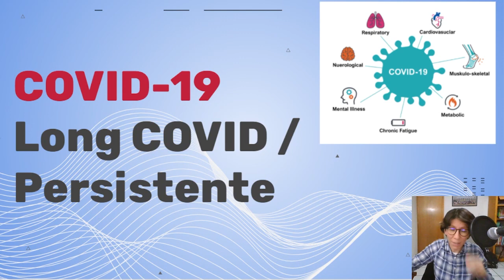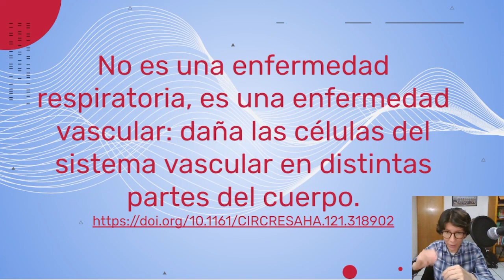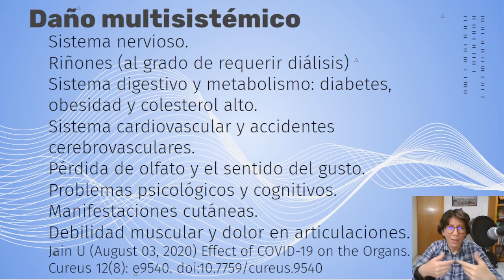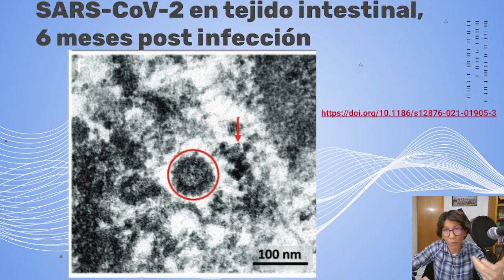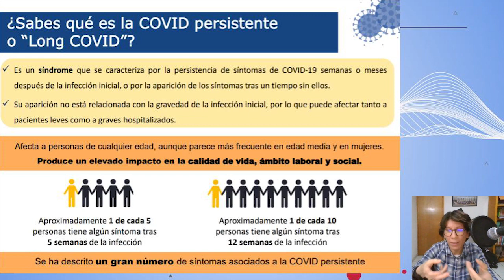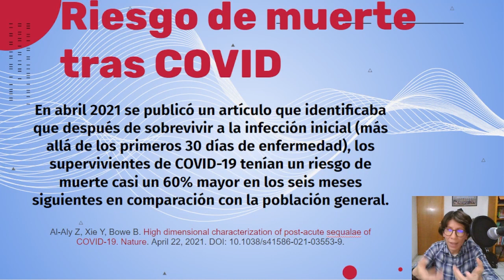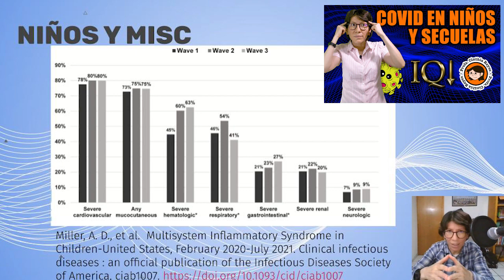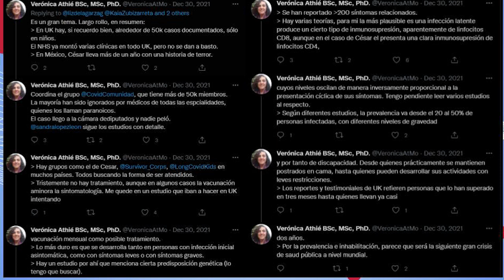COVID prolongado (Long COVID) 🤕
El COVID persistente puede afectar aún en casos leves de la infección e inclusive a niños. ¿Qué es? ¿Cómo se manifiesta?